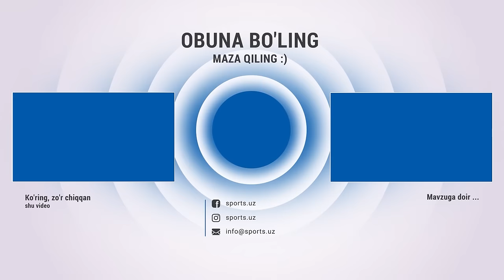Davron Hoshimov: Hech qachon sindiraman deb maydonga tushmayman. Prosta Podcast #5